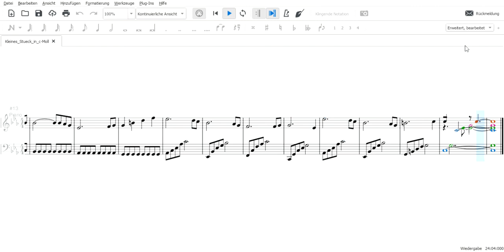Little Piece In C minor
Date of composition: November 2014 __________________________________________________________________________________________________
Francium on other platforms: